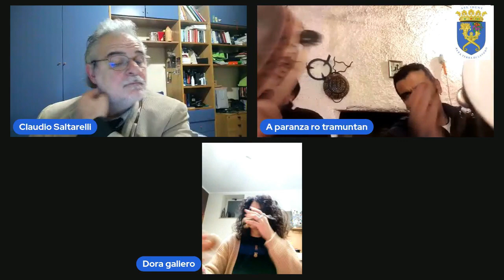Quattro chiacchiere con "A paranza do tramuntan"